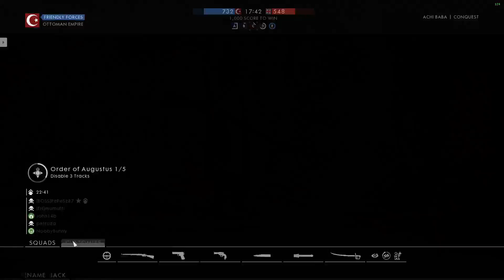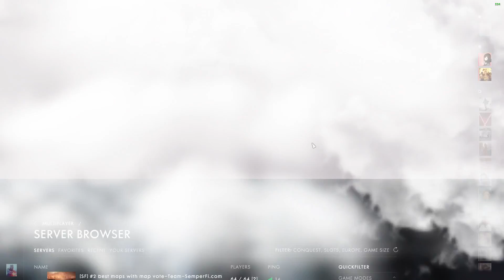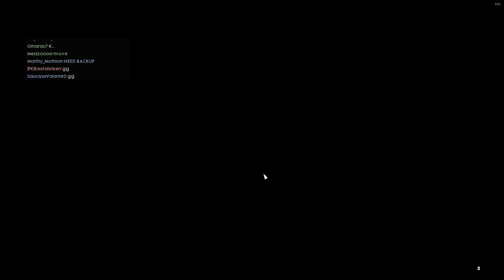HD - got a degree in geek - ENG / GER - RAAAWWRR